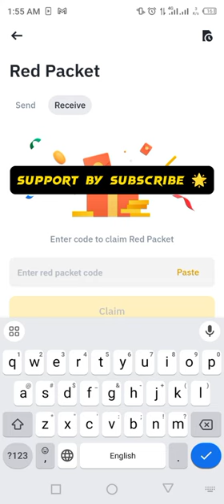Binance Red Packets crypto box 🎁 Codes For GALA Free Today 8,9 MARCH 2024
Dive into the Gala universe with our thrilling Red Packets event! Join us on March 8th and 9th as we unveil 5 cryptobox codes, each holding the key to unlocking exciting Gala rewards. With just 24 hours to seize the opportunity, don't miss your chance to claim your share of Gala tokens.